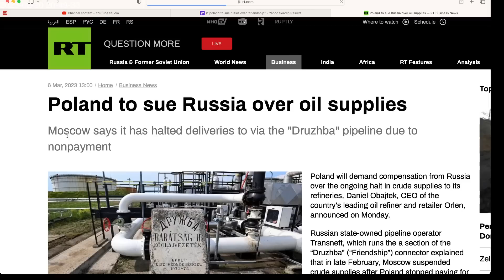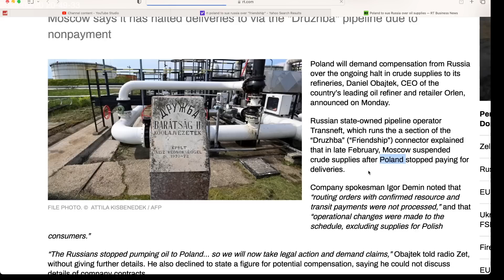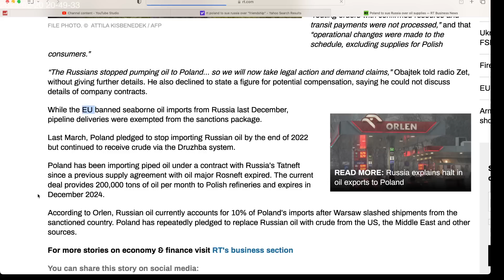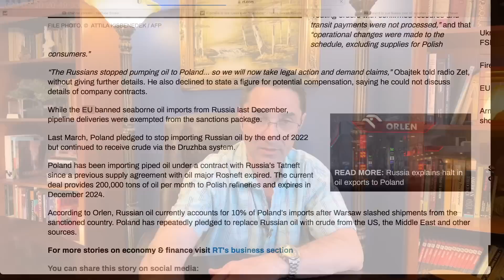Russia shut off oil deliveries to Poland. Poland still buys oil from evil Russia. Crying Poland...